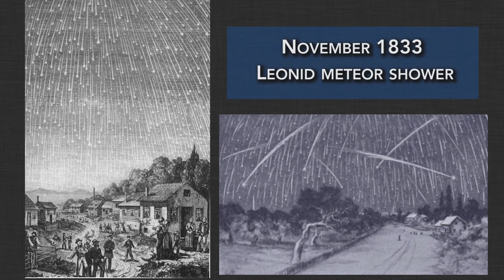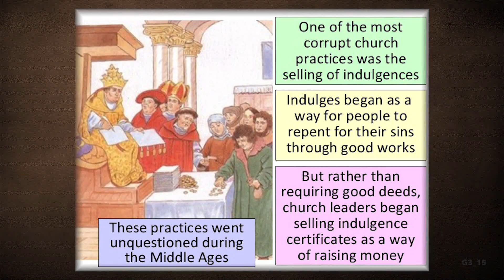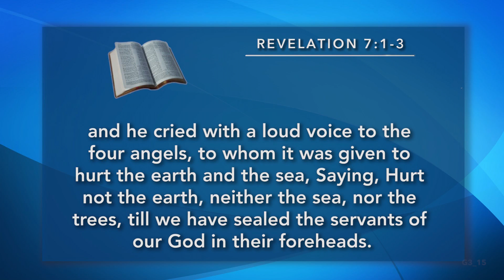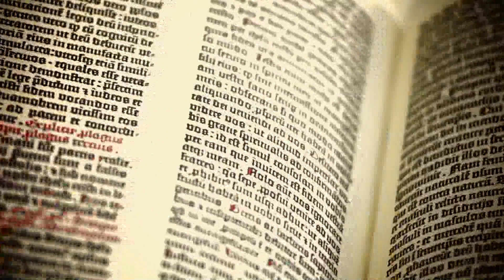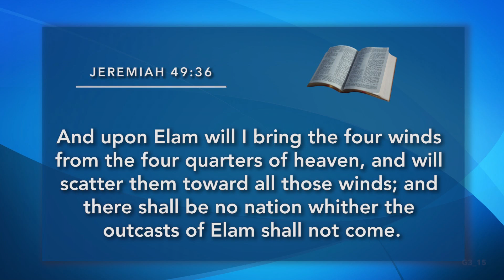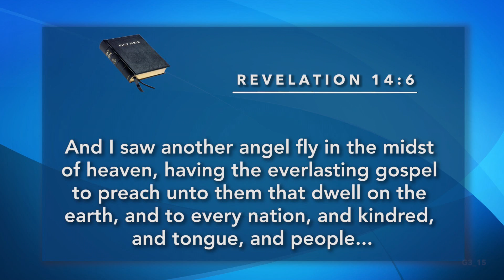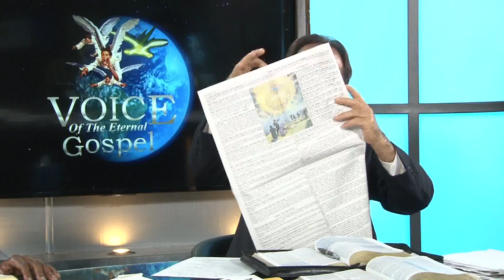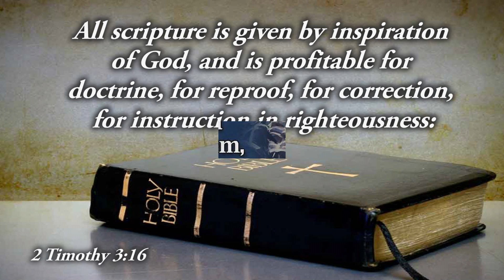66.- THE GREAT DAY OF HIS WRATH - TV PROGRAM # 66- VOICE OF THE ETERNAL GOSPEL.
66.- The Great Day of His Wrath - TV Program # 66 - Voice of the Eternal Gospel. Pr. Raphael Perez, Pr. Maurice Berry & Patrick Jones.